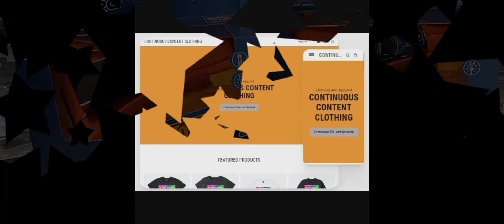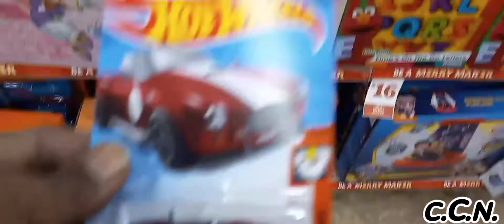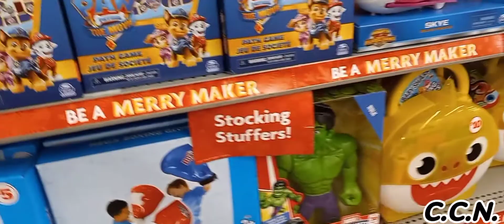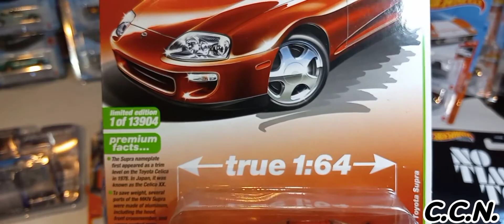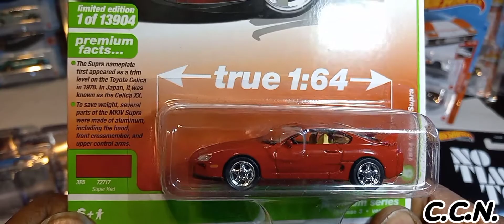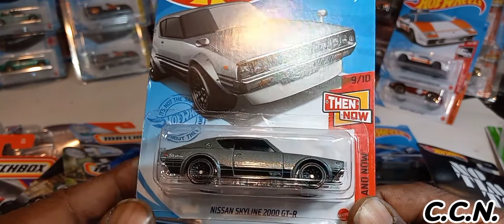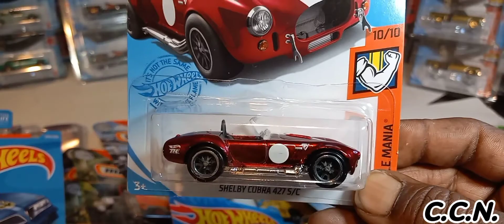Family Dollar Peg Hunt + Hot Wheels Q Case Reg & Super Treasure Hunt Found + New Matchbox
In this video I be taking a trip to Family Dollar for a peg hunt.  Also Hot Wheels Q Case Reg and Super Treasure Hunt Found.  New Matchbox Plus an epic die-cast haul

Business Address:
Owings Mills
M.D. 21117